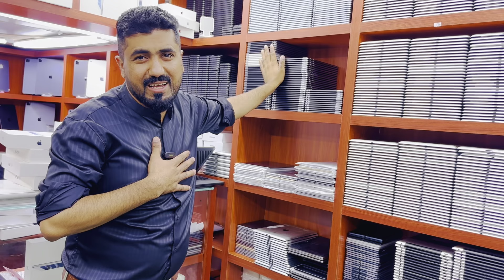Apple IPad Po M1 M2 Pro 11 inch 3 Gen Mini 6 All available Dubai Market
Product/Services
1
IPad 9 64GB Box
2 iPad 9 64gb sim box
3 iPad 9 256gb box
4 iPad 9 256gb sim box
IPAD AIR 4 64GB A
6
IPAD AIR 5 64GB A+
IPAD PRO 11 INCH 1ST 64GB
IPAD PRO 11 INCH 3RD 128GB A+
9
IPAD PRO 11 INCH 3RD 128GB A+ box
10 IPAD PRO 11 INCH 3RD 256GB A+ box
11 IPAD PRO 12.9 INCH 3RD 64GB At
12 IPAD PRO 12.9 INCH 3RD 256GB At
13
IPAD PRO 12.9 INCH 4TH 128GB B
14 IPAD PRO 12.9 INCH 4TH 128GB A+
15 IPAD PRO 12.9 INCH 5TH 128GB box
16 IPAD PRO 12.9 INCH 5TH 128GB sim box
17 IPAD PRO 12.9 INCH 5TH 512GB box
18 IPAD PRO 12.9 INCH 5TH 1TB
19 IPAD PRO 12.9 INCH 5TH 2TB box